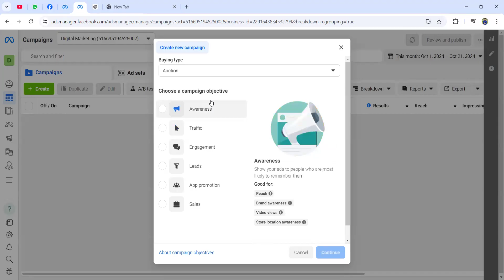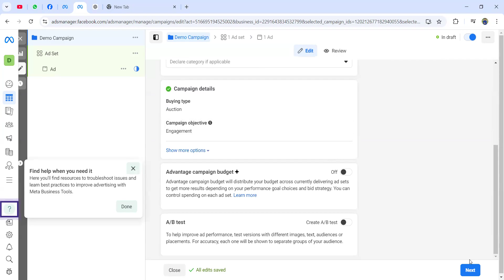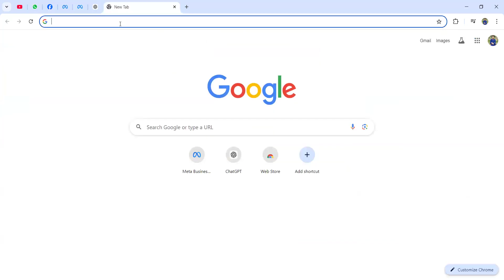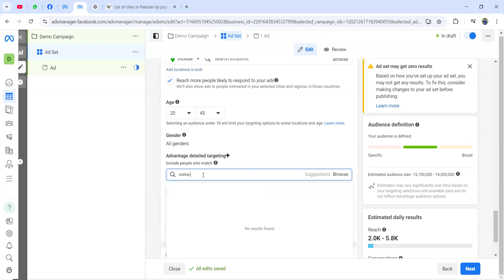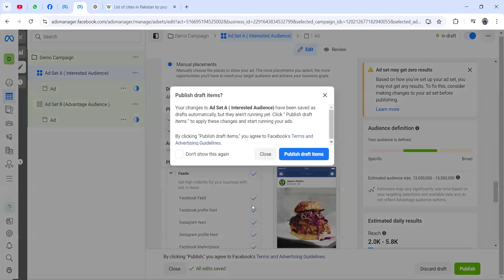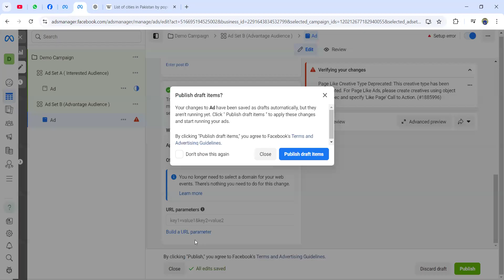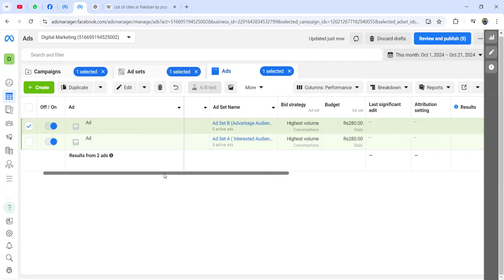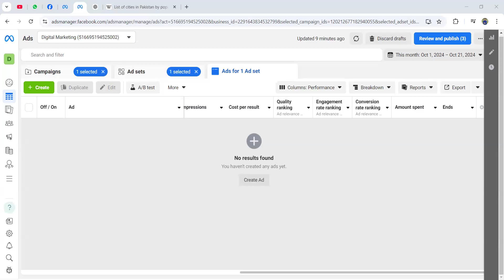missing campaign for sales digital Marketing SMM